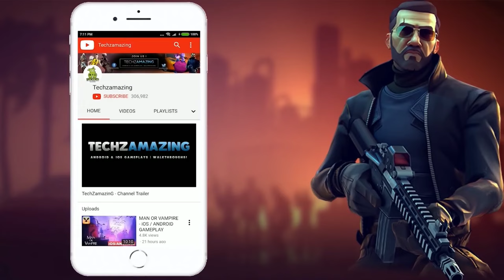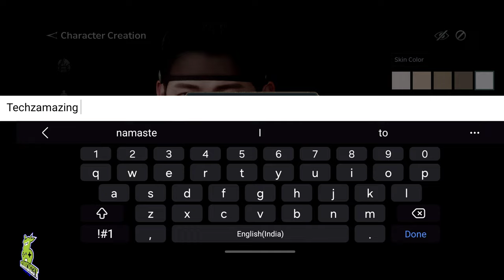Kingdom The Blood Mobile Gameplay (Android, iOS) - English Version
Kingdom The Blood  is coming soon on both Android and iOS. You can download from Google Playstore and iOS Apple Appstore when game is officially launched.

Game Mode: Online
Size     : 5 GB
Device   : S23 ULTRA

▬▬▬ Download Links ▬▬▬
iOS ►►

▬▬▬ Description ▬▬▬
Kingdom: The Blood is an action game based on a popular TV series. Fight through intense battles and reach your goal in zombie-infested Joseon. See the beauty of Korea as you overcome challenges, and work together with your friends to defeat overwhelming bosses with diverse attack patterns.